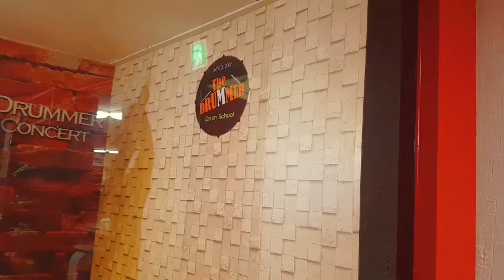[The Drummer VLOG] 더드러머 staff 들의 흔한 하루 ^^